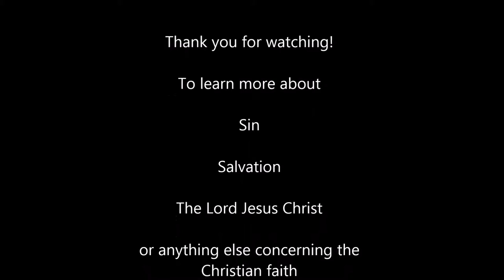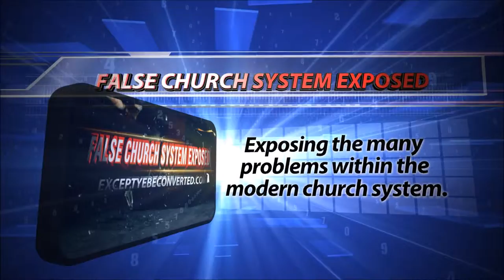Where is the Ark of The Covenant?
Jer 3:16  And it shall come to pass, when ye be multiplied and increased in the land, in those days, saith the LORD, they shall say no more, The ark of the covenant of the LORD: neither shall it come to mind: neither shall they remember it; neither shall they visit it; neither shall that be done any more.